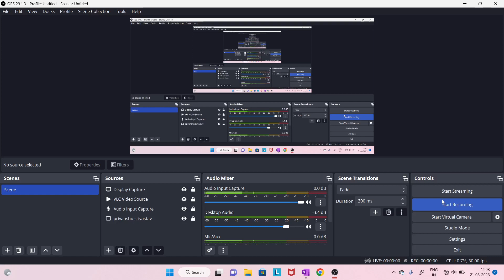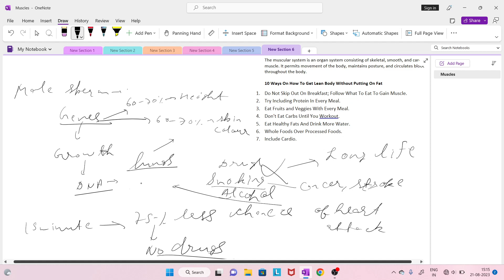What are muscles in human body? How to build strong muscles? What is muscular endurance?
Muscle fitness means having muscles that can lift heavier objects or muscles that will work longer before becoming exhausted. Muscle fitness improves when a person does activities that build or maintain muscles (strength) or that increase how long a person can use their muscles (endurance).

Eat best quality Peanut Butter to stay strong and fit

It's simple: to build muscle mass, your body needs a calorie surplus. Nutritious protein sources like peanut butter help you build muscle twice over, because the protein helps build muscle mass and the high nutritional value provides your muscles with the calories they need.